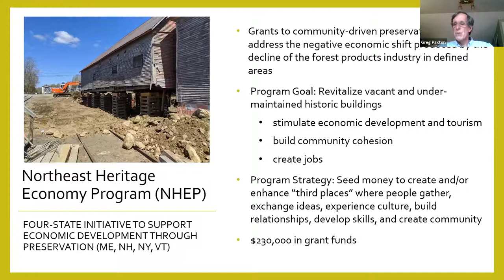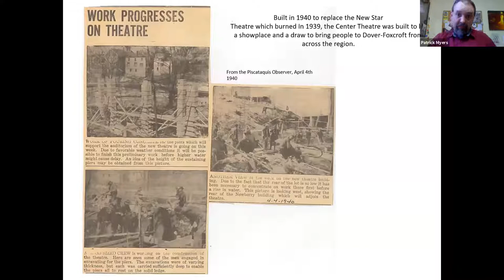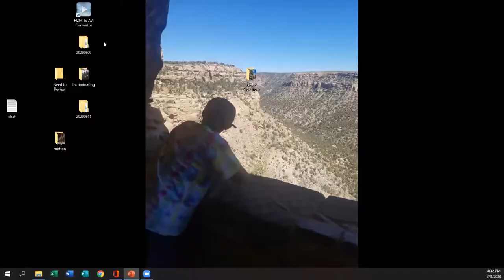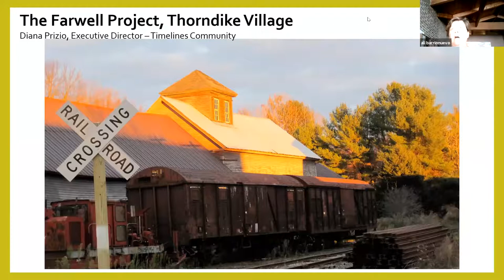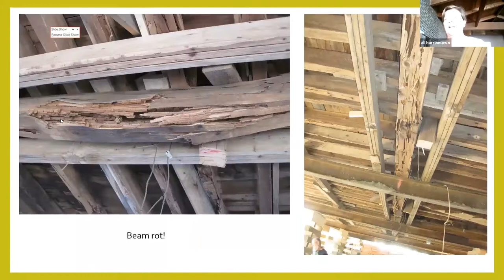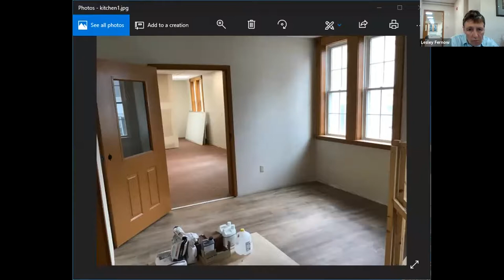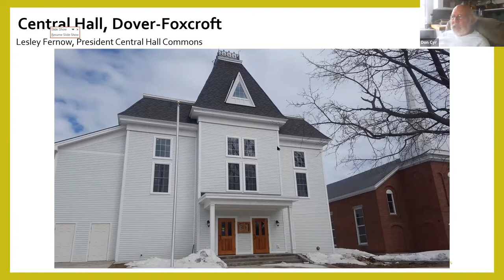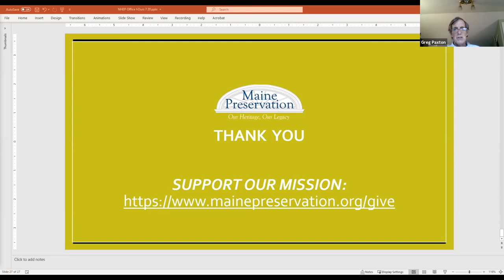Maine Preservation Office Hours NHEP Grantees 7 8 20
The Maine Northeast Heritage Economy Program grantees discuss progress on their projects with Maine Preservation staff and attendees. Speakers, Don Cyr, Musee du Mont-Carmel; Patrick Myers, Center Theatre; Lesley Fernow, Central Hall Commons; staff presents Farwell Project in Thorndike Village update.

The Northeast Heritage Economy Program is funded by the Northern Border Regional Commission through Maine Preservation.